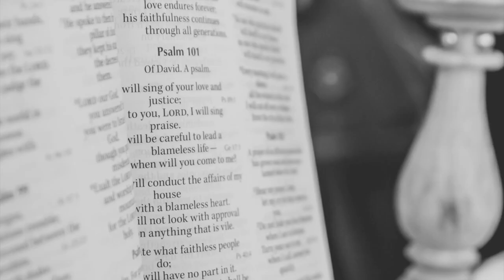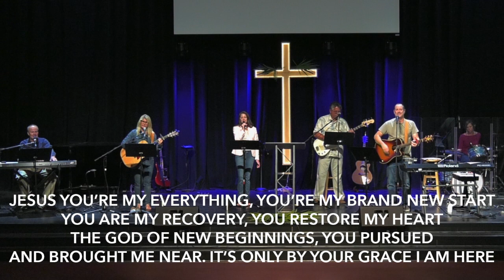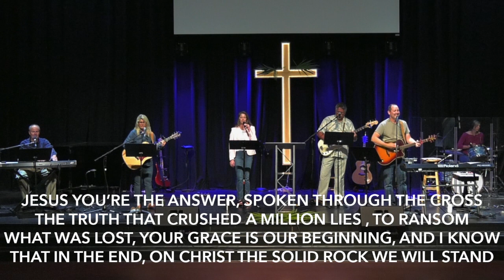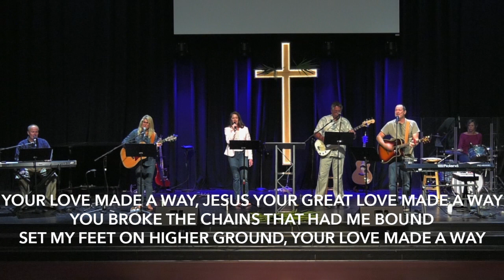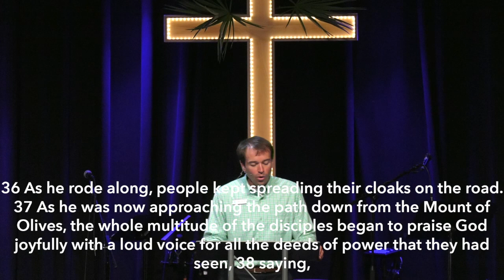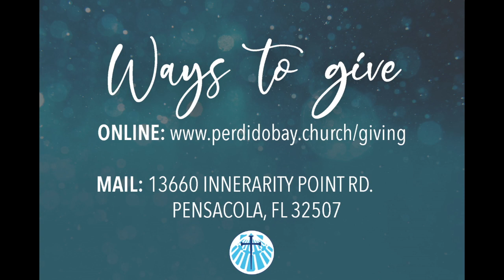Palm Sunday Service